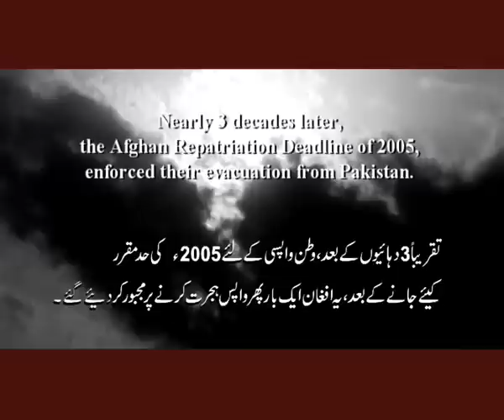Mekaal Hasan Band | Huns Dhun | Saptak | MHB Song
A traditional tarana set in Raag Huns Dhun (Hamsadhwani), the video focuses on the humanitarian crisis of the 2005 forced evacuation of Afghan refugees from Bajaur, Peshawar, Pakistan back to  Afghanistan.

Huns Dhun is a tarana composed by Ustad Amir Ali Khan Indore Waley and this version sees the tarana put to a haunting musical interpretation by the Mekaal Hasan Band.
Ustad Amir Khan (Hindi:अमीर ख़ान, Urdu: امیر اقبال خان; August 15, 1912 - February 13, 1974) was a well-known Indian classical vocalist.
He is considered one of the most influential figures in Hindustani classical music, and was the founder of the Indore Gharana.
Amir Khan was born in a family of musicians in Indore.

Personnel

Guitars and Keyboards: Mekaal Hasan
Flute: Muhammad Ahsan Papu
Vocals: Javed Bashir
Bass: Sameer Ahmed
Drums: John Louis Pinto aka 'Gumby'

Released on 9th January, 2010.

Album mixed and mastered by Mekaal Hasan  at Digital Fidelity Studios, Lahore Pakistan.

Album Produced by Mekaal Hasan for Dfs Records

Mekaal Hasan Band, sometimes shortened to MHB, is an international sufi rock band formed in Lahore, Pakistan in 2000 by composer, singer-songwriter and guitarist Mekaal Hasan.

The band members have roots in different genres, including pop, rock music, soul music, and black rock, the combination of each member has created a sound which has earned them fans from a variety of quarters.